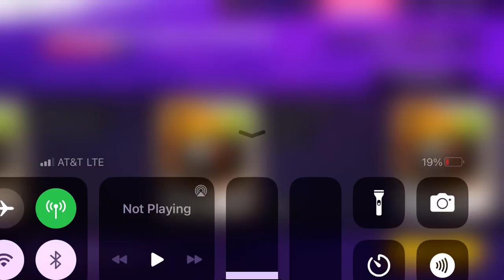Asphalt Legends Unite - Lamborghini Autentica Showcase